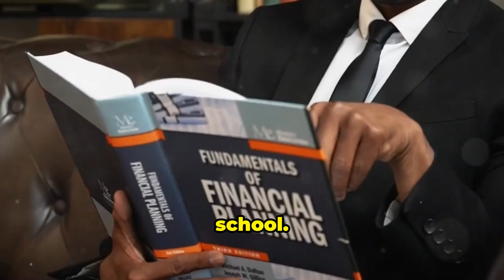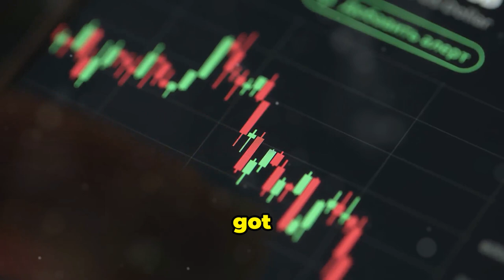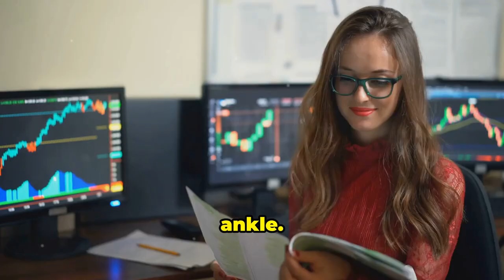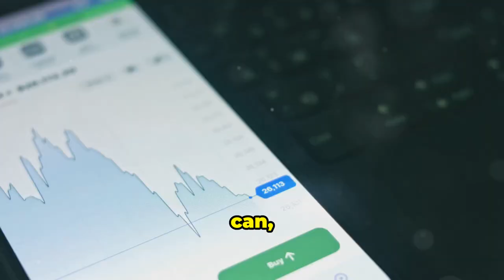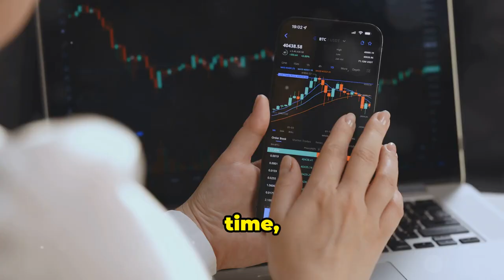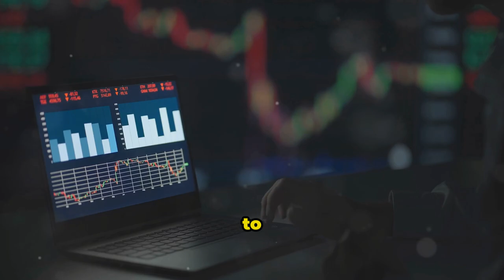NOT Taught in Schools: Building Wealth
Why is Building Wealth: NOT Taught in Schools & Financial Myths

00:00 - Introduction
00:16 - The Real Secrets to Building Wealth
00:58 - Compound Interest
02:00 - The Truth About Debt
02:41 - The Three Month Rule for Side Hustles
03:17 - The Wealth Matrix
03:53 - Your Superpower
04:51 - Conclusion